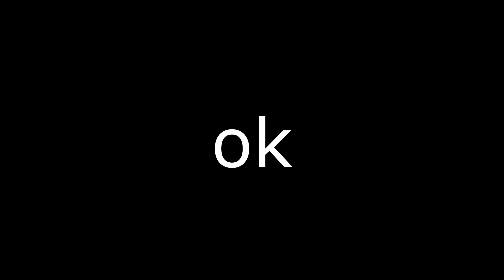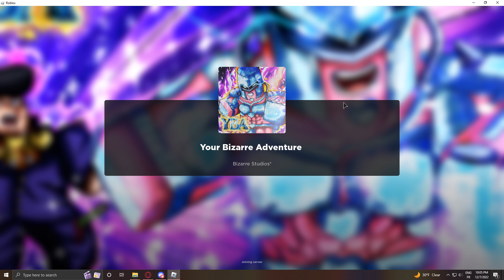YBA but the video stop as soon as I meet a Russian person